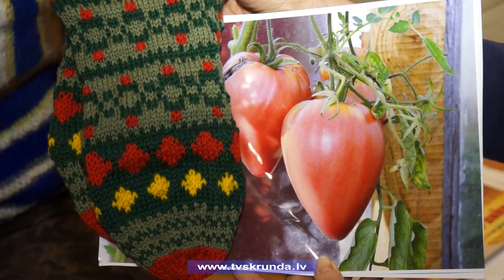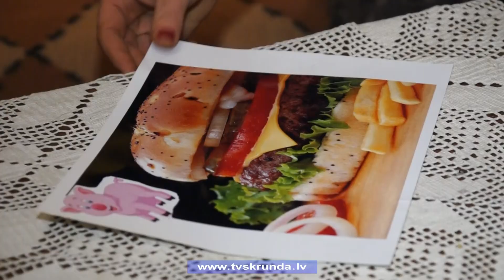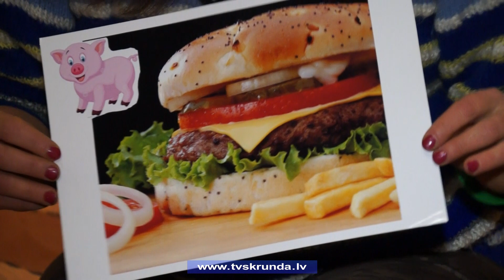Kuldīdzniece veido zeķes kā gleznas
Lai iepriecinātu savus tuviniekus Ziemassvētkos ar īpašām, tikai konkrētam cilvēkam domātām dāvanām, kuldīdzniece Laila Liepiņa likusi lietā savas zeķu adīšanas prasmes. Tās viņas rokās izveidojušās teju vai par mazām glezniņām – uz kādas veidojies tomātu lauks, kāds pāris pārtapis par rudens mežu ar  baravikām, bet kāds par jūru ar visu burinieku. Uzadītās zeķes iesaiņojot vēl papildinātas ar fotogrāfiju un tikai tad nokļuvušas pie adresāta. Lai arī svētku laiks ir beidzies, Lailai jau ir jaunas idejas jaunam dāvanām.